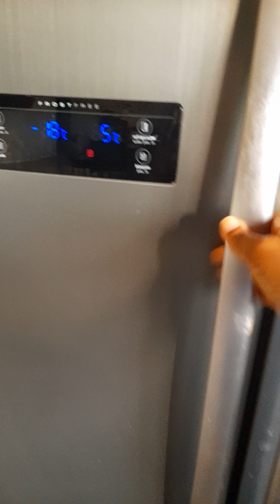Farmers market haul post hurricane BERYL 🌀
mini  haul fruits n vegetables haul